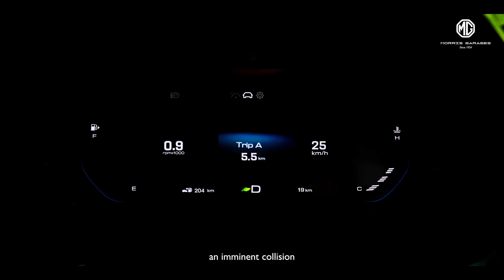Next-Gen Hector | Automatic Emergency Braking System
Receive timely acoustic warnings and avoid potential collisions with Automatic emergency Braking System (AEB). Next-Gen Hector has got your back at every moment!